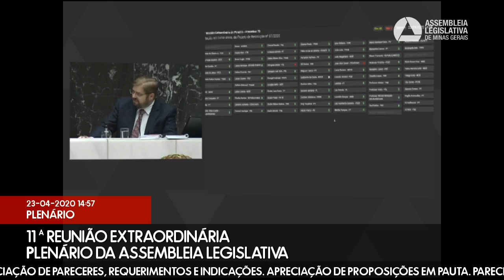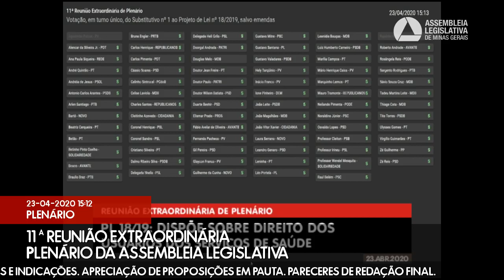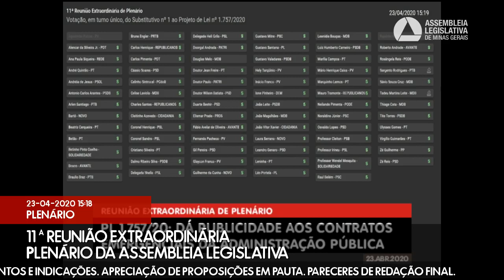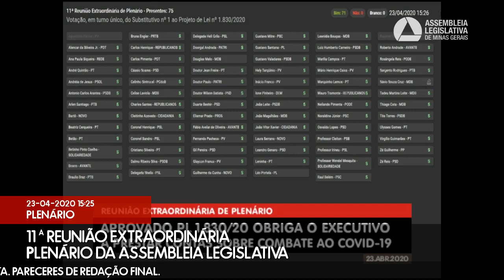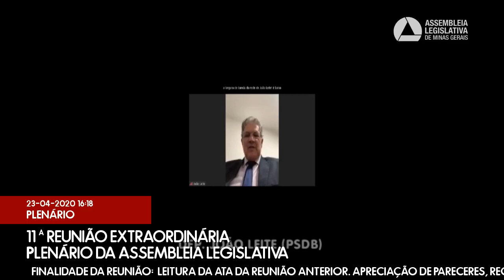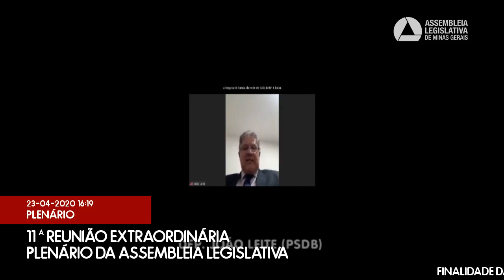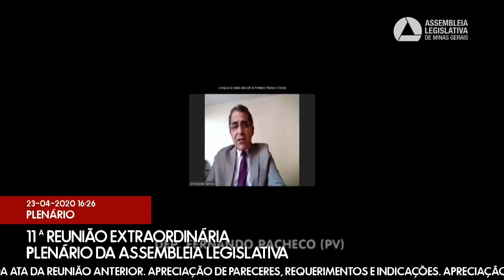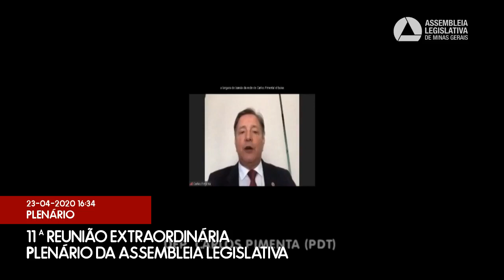23/04/2020 14:00 - 11ª Reunião Extraordinária